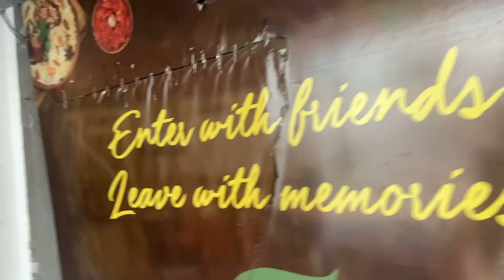Mintellaa a restaurant with cool 😎ambiance and my midnight Birthday🎉celebration🎊foodie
Hello friends Glitter Ayesha’s vlogs here so friends today we visit for a buffet lunch at mintelaa restaurant and it was a very pleasant experience😊food is also very tasty so let’s enjoy virtually visit of this restaurant,stay blessed and happy😎

Address👇🏻

Mintelaa Jamshedpur
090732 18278